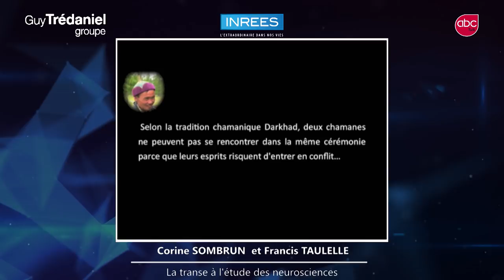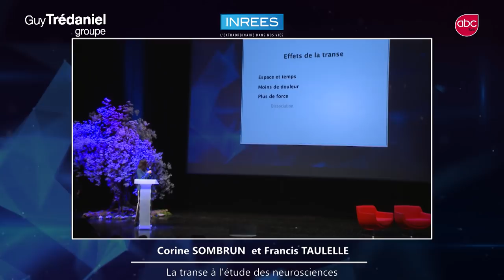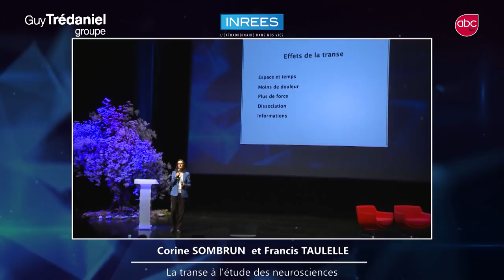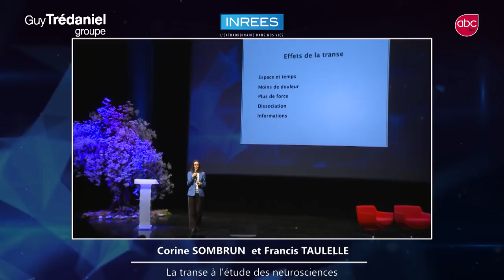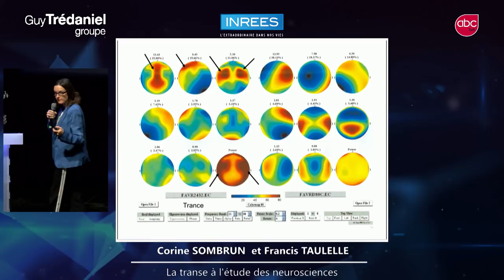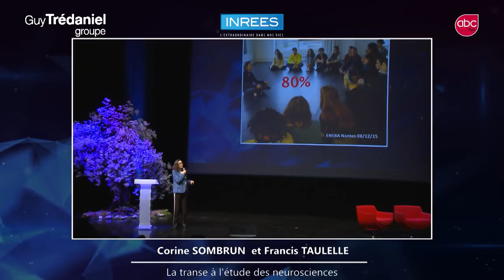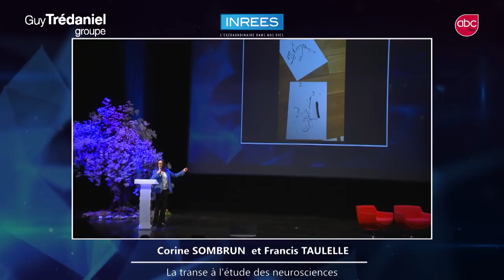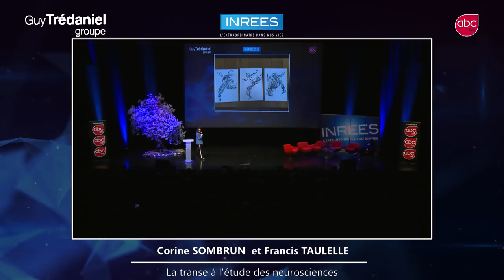💠 La transe à l'étude des neurosciences - Corine Sombrun (Extrait du Symposium)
Retrouvez la suite de cette intervention de Corine Sombrun dans l'intégralité du Symposium Sciences & Spiritualités !

Reconnue par les chamanes de Mongolie comme l’une des leurs et initiée pendant plusieurs années aux rituels et techniques de transe, Corine Sombrun est à l’origine du premier protocole de recherche sur la transe chamanique mongole étudiée par les neurosciences. Elle collabore en effet depuis 2006 avec une équipe de chercheurs afin de comprendre l’influence de la transe sur le fonctionnement du cerveau. Quelles potentialités sur les capacités du cerveau ces recherches laissent entrevoir ? Cette technique ancestrale pourrait-elle nous permettre de favoriser la faculté d’auto-guérison de notre corps ?